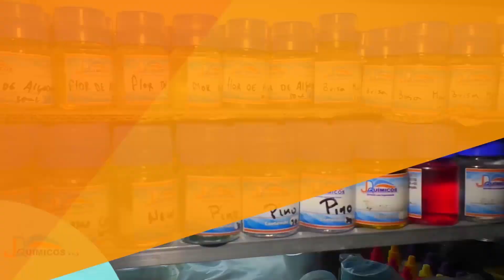AVANCE INFORMATIVO- SEGUNDO CASO DE CORONAVIRUS CONFIRMADO EN FRONTINO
AVANCEINFORMATIVO Ciudadana de frontino se contagió de covid19 estando en su casa. Asi lo confirmó el alcalde de dicho municipio.

Aunque el mandatario pide calma tambien solicita a su comumidad evitar visitas y salir de sus casas o hacerlo solo cuando sea extremadamente necesario.